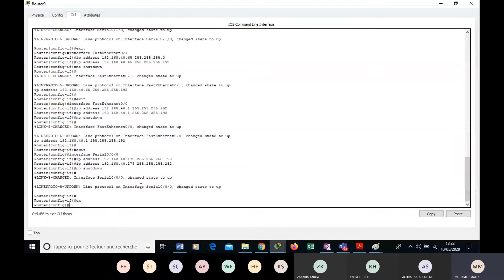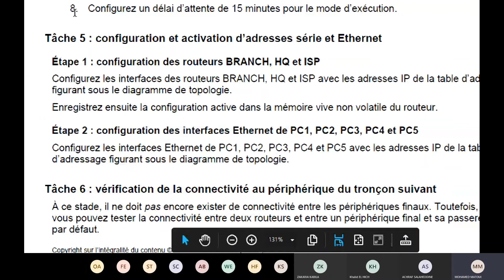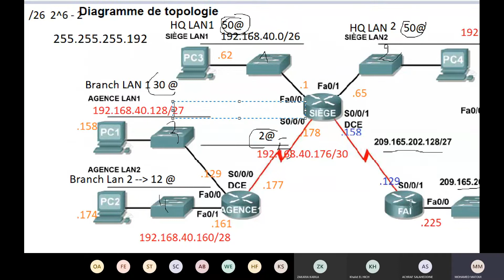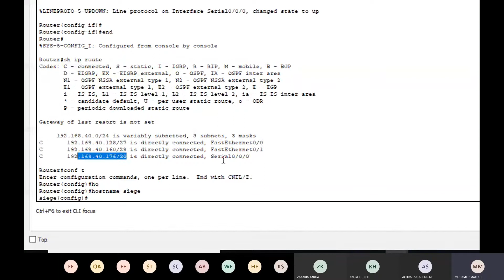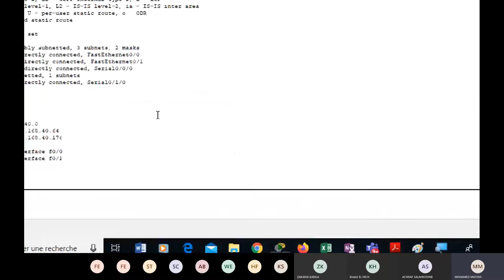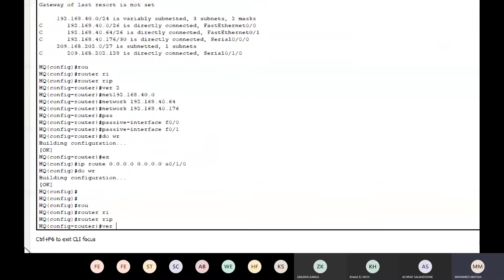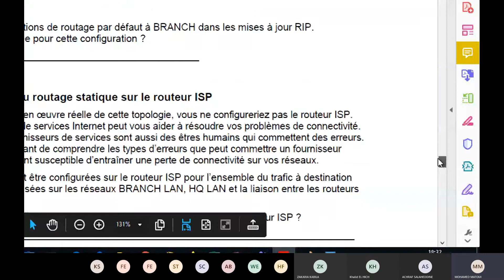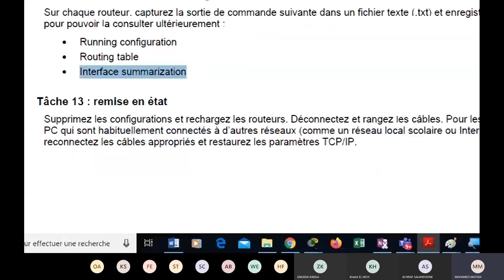Cours MATOUI MOHAMED ( Correction TP RIP Part 5)